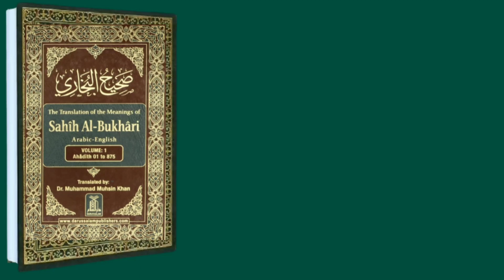Dulhan ka mehmanon ko khana khilana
auraten jyada Jahan mein kyon?
aurat shohar ki nafarmani kyon Karti hai
wife and husband
miyan biwi ka rabta
dawat e walima?|walima kaise karen?
صحیح البخاری کتاب النکاح
mard ka apni biwi dusron ko pesh karna?
biwi dusron ko pesh karna
biwi dusron ko dena
Hadees course
hadees
Hadees sahih ul Bukhari
tejarat k ahkaam
rules of business
Islamic missile
Sahih Muslim
hadis e nabvi
munafe bakhsh tijarat
kaun sa Karobar kiytijarata jaaye
tijarat mein nuksan se bachne Ka tarika
tijarat kaise karen
tijarat ke bare mein ahadees
Islamic videos
videos
videos by mufti Abdul Hakeem saidi
videos by mufti Masood Tariq
videos by mufti Muhammad akmal attari
Islamic drama
drama
mhajra
ilmi missile
topic 1
Deen
Bukhari
Hadis chorus
missile chorus
namaz chorus
hadees bayanat
bayanat
note
tilawat
channel
missile
rules of marketing
market mein kaise kam Karen
dukaan chalane ka tarika
dukandari kaise karen
Karobar kaise karen
fiki missile
Hadi se sahasita
video
Islam
Islamic topic
business
shock tik tok video
missile
bukhari
berojgari khatm karne ke tarik
Karobar karne ke missile
kuran sunnat ki roshani mein missile Ka hal
kaun sa Karobar Allah ko pasand hai
Allah kaun sa Karobar Pasand
rules of business
market mein business Karne Ka tarika
biwi ki bhanji aur bhatiji se nikah
 karna|sahih al bukhari kitabunnekah
dudh se haram hone wale rishte
jasrana sabse rishta hai ram hote hain Chitra dudh peene se bhi haram hote Hain Jo baccha jis aurat ka dudh pi Le vah aurat uski betiyan uski bahane use bacche per aaram ho jaate Hain